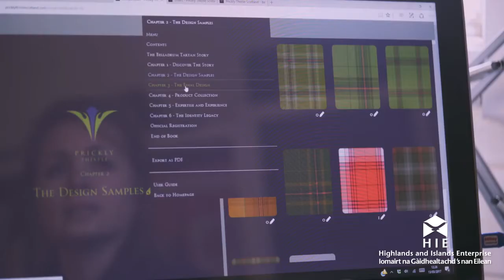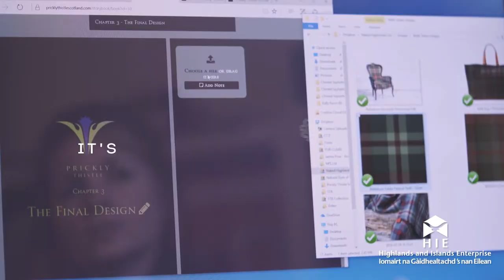How we supported Prickly Thistle innovate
A Black Isle entrepreneur has been able to transform her customers’ online experience through the  HIE’s innovation support. Prickly Thistle Scotland is owned and managed by Clare Campbell, who has applied innovative thinking to create a niche for her product within a 200-year-old traditional industry.

Founded in 2015, Prickly Thistle now has a staff of three and is already building a national and international reputation for its design and production of bespoke tartans.

Recent developments have seen the introduction of a customised online design portal that can be used from anywhere in the world, giving Prickly Thistle clients a unique experience in creating a bespoke tartan design for their exclusive use.

HIE provided the business with vital funding through an innovation grant and gave Clare access to a wide-ranging network of support.